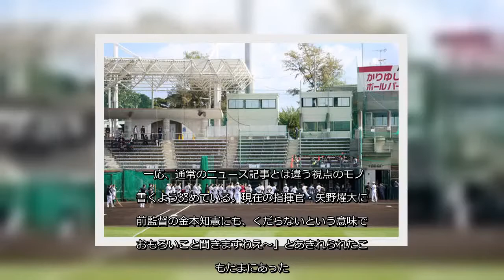✅ 厳戒態勢でのキャンプ。こんなコラムを書く人間にとって困るのが選手、関係者に対する取材が大きく制限されている点だ。これまでなら練習終了後に行われる通常取材の合間… - 日刊スポーツ新聞社のニュース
✍  厳戒態勢でのキャンプ。こんなコラムを書く人間にとって困るのが選手、関係者に対する取材が大きく制限されている点だ。 これまでなら練習終了後に行われる通常取材の合間をぬって選手、関係者にほんの数秒だけでもちょこっと自分が聞きたいことを聞く。そんな取材をしてきた。それも重要ではないというか“本筋”とは違うポイントが中心だったりする。 一応、通常のニュース記事とは違う視点のモノを書くよう努めている。現在の指揮官・矢野燿大にも前監督の金本知憲にも、くだらないという意味で「おもろいこと聞きますねえ～」とあきれられたこともたまにあった。 今年に限ってはそれができない。無観客でガランとしたスタンドに居座り、ひたすらグラウンドを見つめるだけ。これはなかなか困る事態だ。もちろんコロナ禍で本当に苦労されている方々にすれば、まったくもってどうでもいいこと。それでも困るのは困る。そんな風に考えながら日刊スポーツ評論家・緒方孝市と並んでグラウンドを見ていた。 すると。打撃練習が切り替わる一瞬の合間、打撃ケージからティー打撃に移るそのタイミングでヘルメットをとって手を振っている選手がいる。 梅野隆太郎だった。「誰に手を振ってるのかな？」と思ったがどうも視線がこちらに向いている。「オレたち？」とキャップを上げると「そうです」というようにうなずいて笑った。そこから注意して見ていると同じようなことを時々、知り合いの解説者、報道関係者に向けてやっている。 なるほど、と思う。もちろん選手がそんなことをやる必要はないし、実際、誰もしていない。しかし普通ならキャンプ中に顔を合わせれば握手でもして「今年もよろしく」と言うところ。それがやりにくい中で梅野は態度でそれを見せているということだ。 なによりスタンドに誰がいるかまでしっかり見えている。あらゆるところに目を配ることを要求される捕手にとっては当たり前だろうが、これは余裕というかチームの顔になっている自覚のなせる技だろう。 起用法はいろいろあっても、現状、梅野が正捕手なのは揺るがない。万が一、この秋にFAでの移籍情報でも出ればどのチームも欲しがる捕手だ。こんな存在がいる間に、やはり、優勝したい。（敬称略）【高原寿夫】（ニッカンスポーツ・コム／野球コラム「虎だ虎だ虎になれ！」）  投内連係で笑顔を見せる阪神秋山。後方は梅野（撮影・前田充）   ...